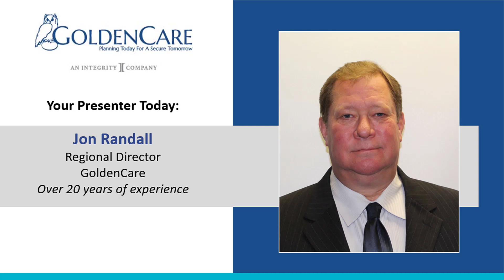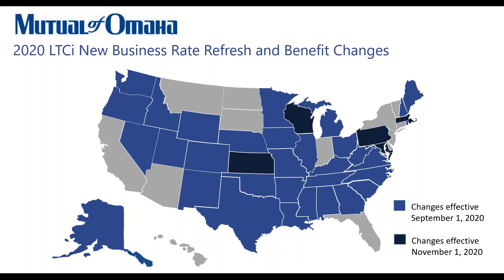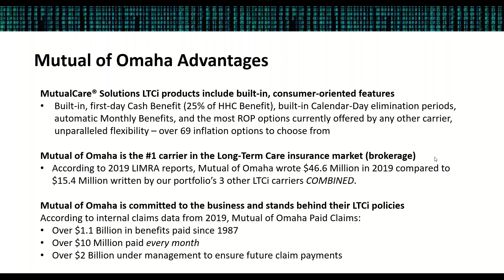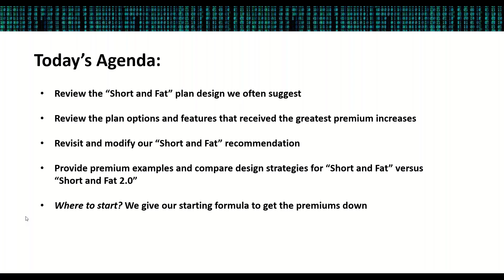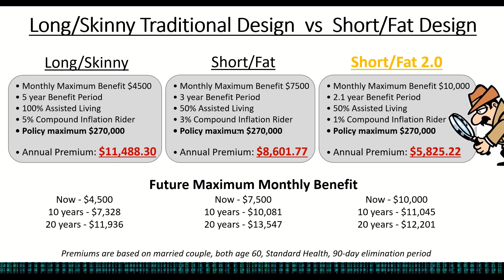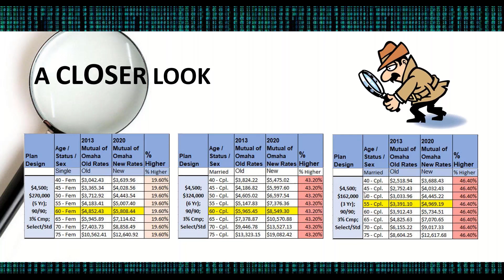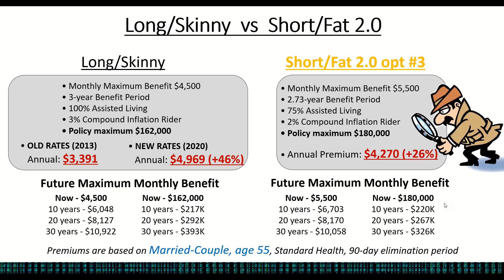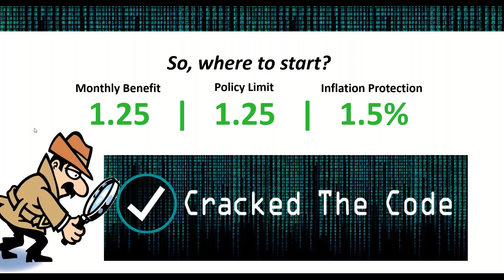We've Cracked the Code: Keeping Long Term Care Affordable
GoldenCare has Cracked The Code! Jon Randall reviews Mutual of Omaha's refreshed rates and explains the cost-saving strategies you can begin utilizing today!   Premium examples included.